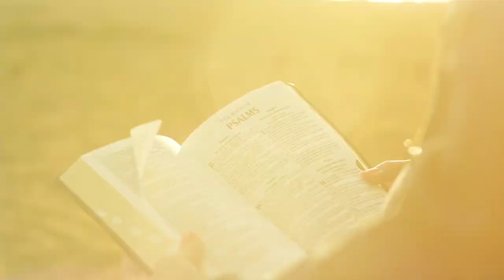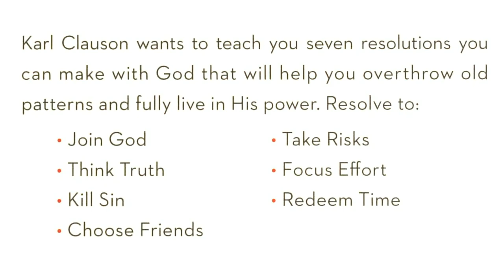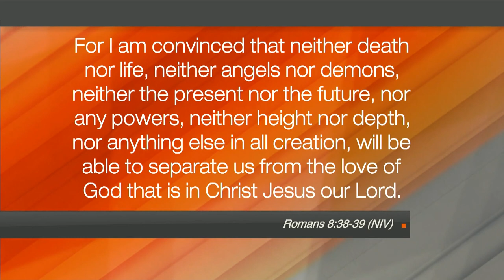Hope Today: It's never too late to start over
Serving as living proof that it's never too late to start over. Discover how the Duck Dynasty family helped Bryan Rucker overcome addiction and find his destiny through the transformational power of Christ-centered love.